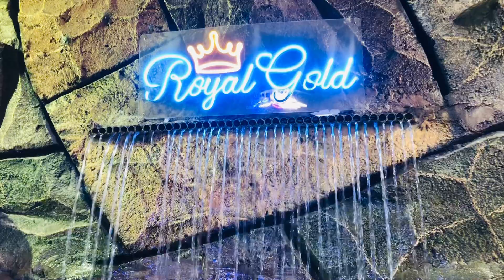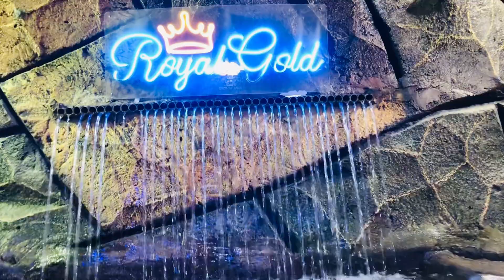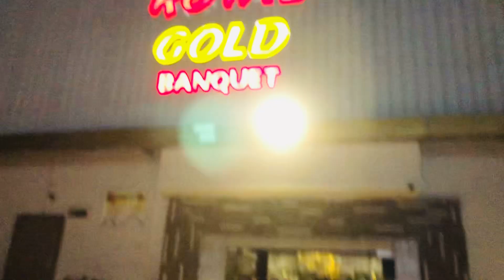Best wedding in my life|best attan and wedding vlog|pthan wedding dance|Adil bhai wedding vlog🎉✨❤️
Pthan wedding culture|Pthan wedding dance|pthan bhai kese mehman nwazi krty#wedding#pakistan#masti
pathan wedding
pathan wedding firing
pakistan wedding firing
wedding in pakistan
pakistani wedding firing
wedding firing pathan
pakistani wedding
firing in wedding in pakistan
pathan wedding firing video
firing in pathan wedding
firing at wedding
wedding firing in pakistan 2021
pakistani wedding video
wedding firing in akm
shadi firing in pakistan
pathan wedding barat
pakistani wedding dance
pathan wedding dance performance
wedding firing
shadi ka khana
shadi ka khana vlog
hyderabad ki shadi ka khana
purani dilli ki shadi ka khana
muslim shadi ka khana
shadi wala khana
pakistani shadi ka khana
up ki shadi ka khana
konkani shadi ka khana
harayana ki shadi ka khana
gao ki shadi ka khana
gaon ki shadi ka khana
pakistani wedding
kashmir ki shadi ka khana
walima ka khana
moradabad ki shadi ka khana
moradabadi shadi ka khana
saadi ka khana
shadi main 10 qisam ke khanay
pakistani food
shadi
Song: Malngaan Band - Instrumental mashup songs Produced By: Malangaan The Band
Original Link: 2. Instrumental mashup so... Producer Channel: / @malangaantheband6410

Pashto Music Copyright...

Dj Bilal: @djbilalraza

Description

RABAB Music No Copyright | Peaceful Music For Soul

Relax On Music

rabab music🥰✨😘😍🎁👍

afghan 💃
attan
afghan wedding
attan dance
mast attan
best attan dance
pashto attan dance
athan dance
dance
🕺 wedding dance
wedding attan
new afghan wedding dance 2024
atan dance
dance afghani
new mast wedding attan
attan best wedding
afghan attan
best afghan wedding
mast afghan wedding
afghan attan dance
attan dance pashto
fahim tanweer wedding attan
parnian & fahim wedding attan
mast wedding
best attan
arezo sediq attan
attan songs